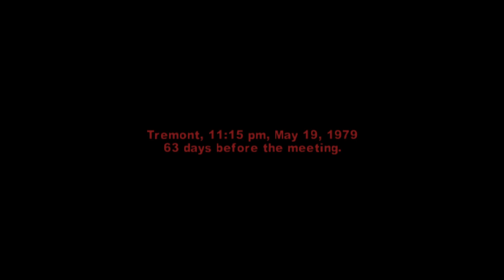The Warriors pt.16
I’m gonna getcha, you can’t run Normies ;-D